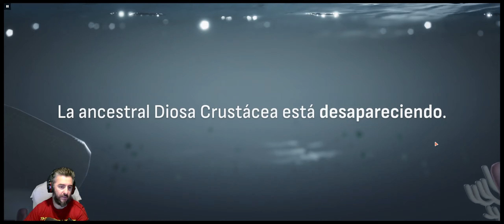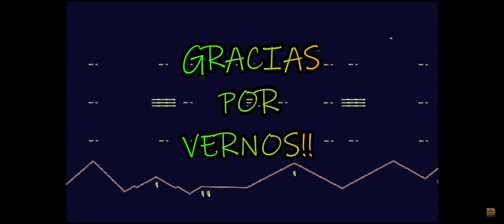🦀CITY BUILDER CON CANGREJOS!! CRAB GOD🦀 GRAN ESTILO ARTÍSTICO!! 🦀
Precioso y rápido juego de construcción de colonias con cangrejos, que nos lleva al mundo marino, donde podremos conocer las diferentes especies que nos ayudan y otras que nos atacan.

precioso y divertido!!

🤩🤩🤩🤩🤩Para ayudar en la creación de contenido: 🤩🤩🤩🤩🤩🤩

COMPONENTES DEL PC:
Placa base
VENTILACION CPU